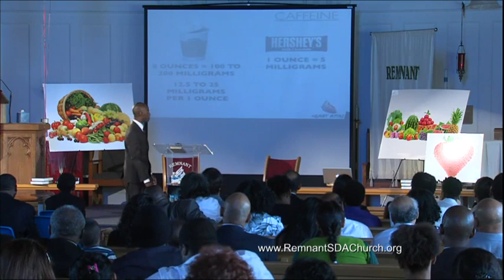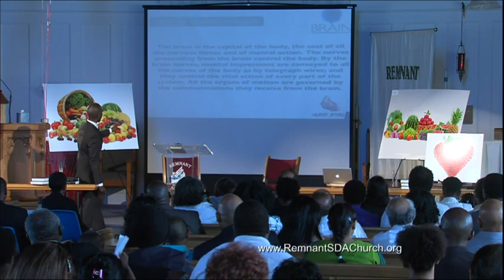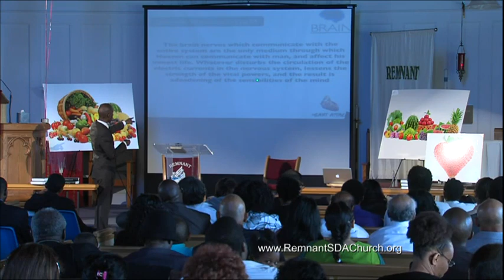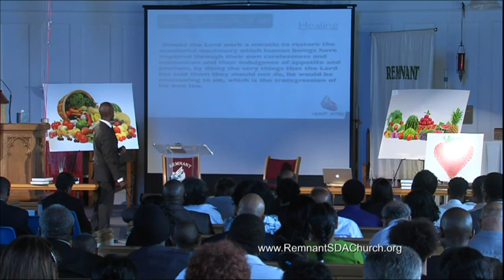Caffeine, Chocolate and Tight Clothing - Christopher Hudson